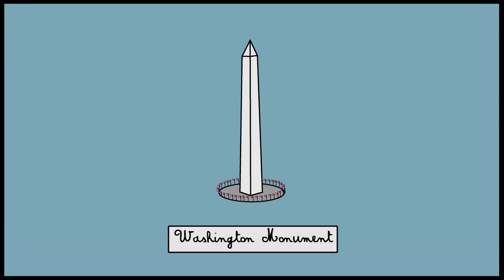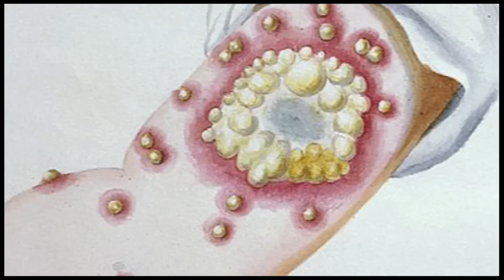A Very Short History of Vaccines in America | FRONTLINE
Did you know that George Washington is not only the founding father of the United States of America, but also one of the original supporters of mass immunization in the USA? In the wake of a massive smallpox outbreak during the Revolutionary War, Washington required all of his soldiers to get a smallpox inoculation. This radical move may have actually helped him win the war.

IMAGES:

Smallpox victim, Illinois, 1912
Illinois Department of Public Health
Wikimedia Commons

Patient with smallpox, Kosovo, Yugoslavia epidemic, March and April 1972.
This media comes from the Centers for Disease Control and Prevention's Public Health Image Library (PHIL), with identification number #2003
Wikimedia Commons

Sketch of soldiers of the Continental Army
Anne S. K. Brown Military Collection, Brown University Library
Wikimedia Commons

La vaccination
Louis-Léopold Boilly
Wikimedia Commons

Smallpox (left) & cowpox inoculation, day 14
George Kirtland
This file comes from Wellcome Images, a website operated by Wellcome Trust, a global charitable foundation based in the United Kingdom.
Wikimedia Commons

Mezzotint portrait of Cotton Mather
Peter Pelham, artist
Wikimedia Commons

Washington After the Battle of Princeton, New Jersey
Charles Willson Peale, artist
Wikimedia Commons

American Revolution Campaigns 1775 to 1781
Shepherd, William. Historical Atlas. New York: Henry Holt and Company, 1911.
Wikimedia Commons